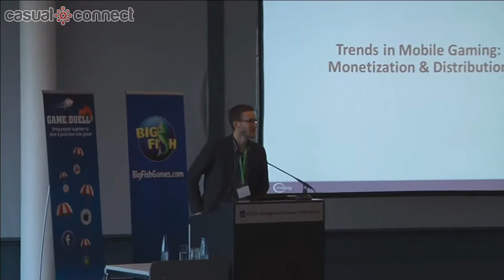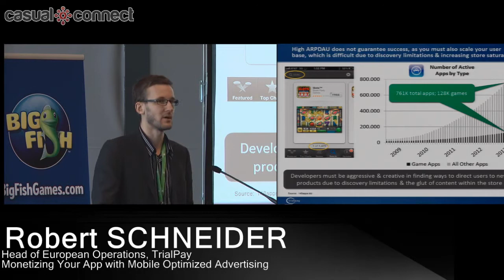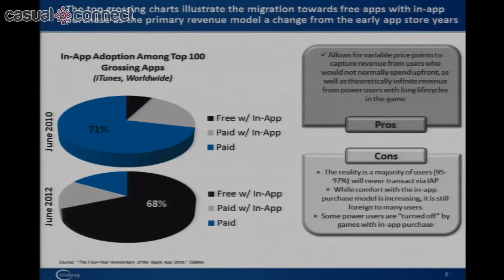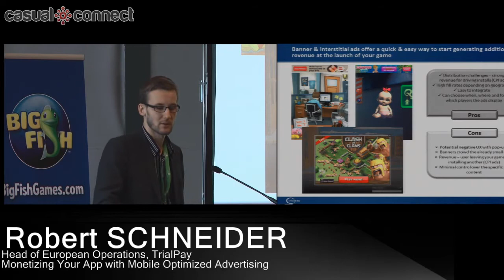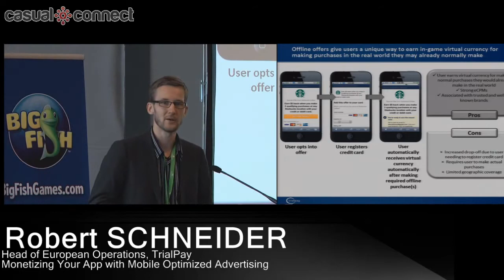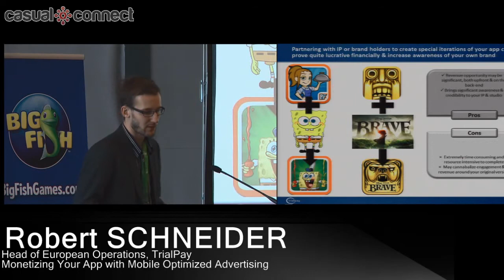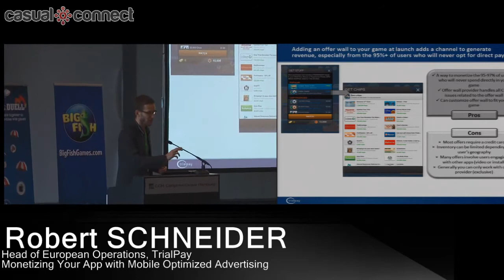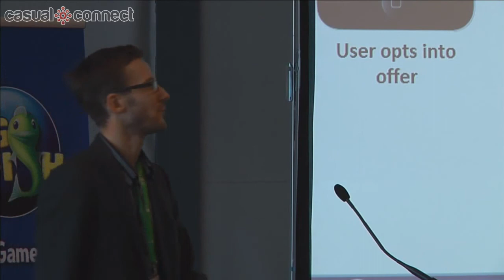Monetizing Your App with Mobile Optimized Advertising | Robert SCHNEIDER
Today more than ever, social game developers and brand advertisers are hoping to ride the coattails of the mobile wave. Mobile developers face the challenge of creating an engaging app and acquiring users, but they also need an effective monetization strategy. This session will highlight how premier brand advertisers are optimizing for mobile, and how publishers can best take advantage of this by increasing the diversity of quality offers. We'll share best practices, key findings, and trends we've seen first hand in the mobile advertising space.